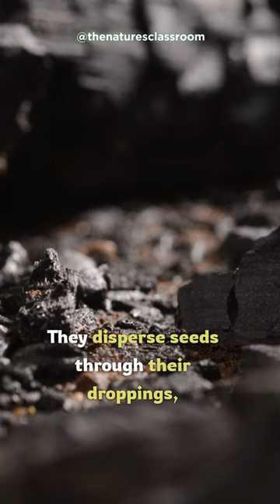Golden Guardians: Sun Bears in the Rainforest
Meet the smallest member of the bear family, the Sun Bear. This nimble creature,  native to the tropical rainforests of Southeast Asia, is an unsung hero of the animal kingdom.